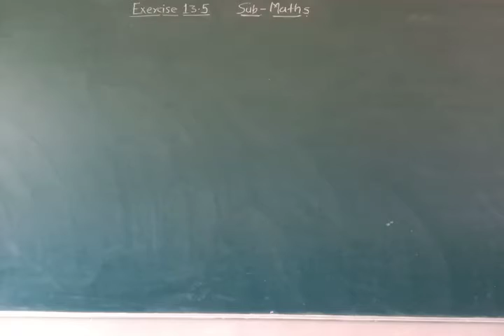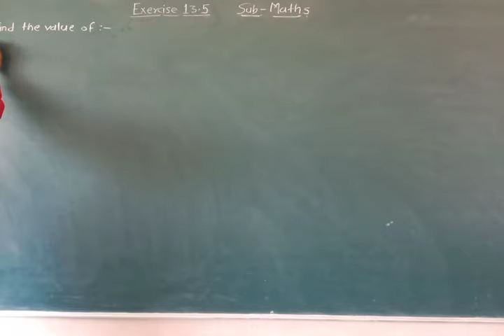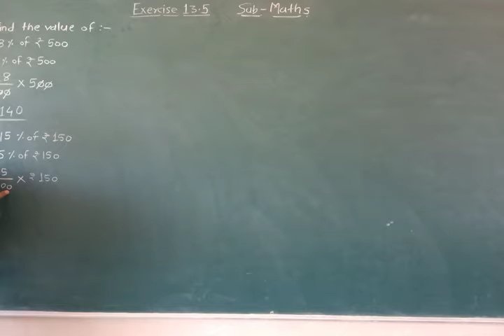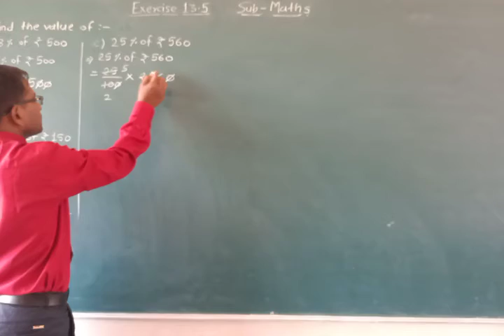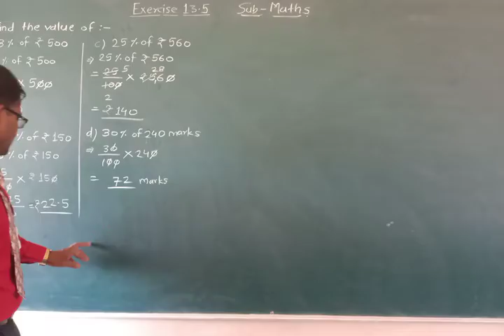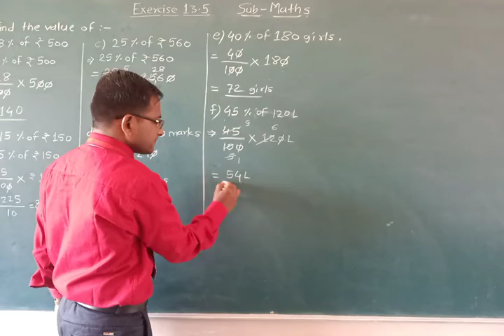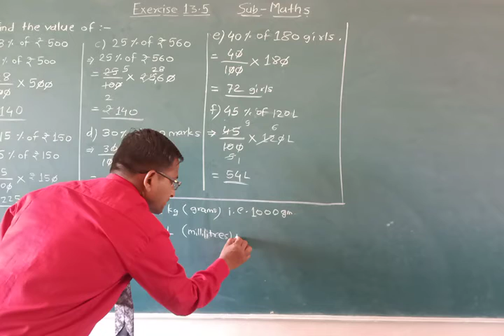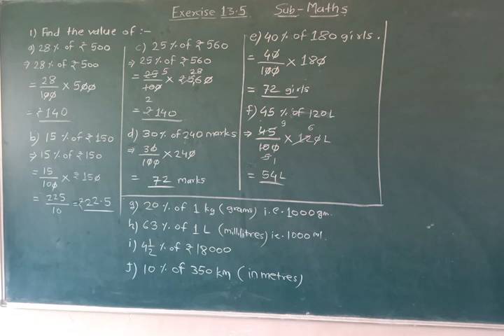PERCENTAGE STD-5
Exercise 13.5